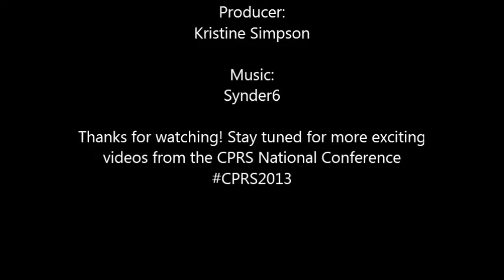Interview with Terry Fallis on the art of story telling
Young PR Pros host, Kristine Simpson, catches up with Terry Fallis, best selling Canadian author and co-founder of Thornley Fallis, at the Canadian Aviation & Science museum. We talk about the art of story telling, writing and how we can do PR for the PR industry.